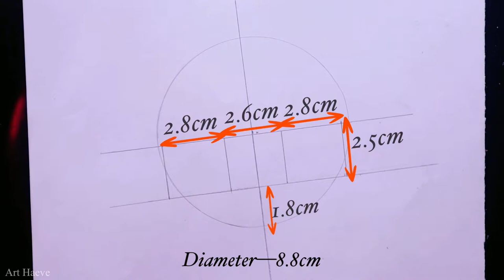How to draw Anime Girl | Tohru from Miss Kobayashi"s Dragon Maid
Anime drawing How to draw Tohru from Miss Kobayashi"s Dragon Maid

Learn how to draw How to draw Tohru from Miss Kobayashi"s Dragon Maid step by step pencil drawing

Don't forget to turn on your post notification so you get notified whenever I upload a new video.
Thank you so much for the support and I’ll see you in my next video❤️

✏️MATERIALS USED✏️
✏️Sakura Pigma Micron Liner
✏️TouchNew Markers
✏️ Eraser
✏️2B,4B Pencil
✏️A4 Paper

⚜️MORE DRAWING TUTORIALS⚜️